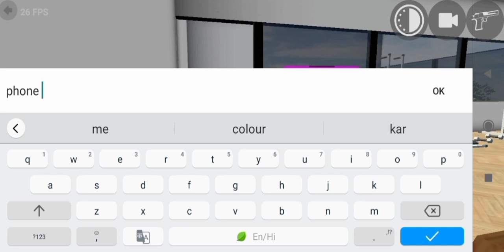Indian bick 3d phone colour change karna sikhe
indian bick 3d
phone ka colour change
gaming video
gangster gaming
youtube channel gaming video